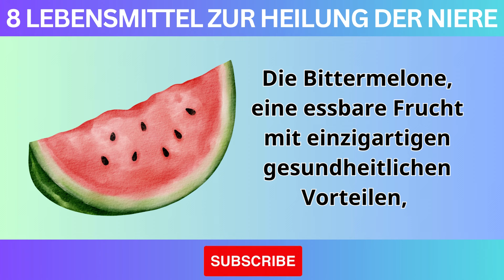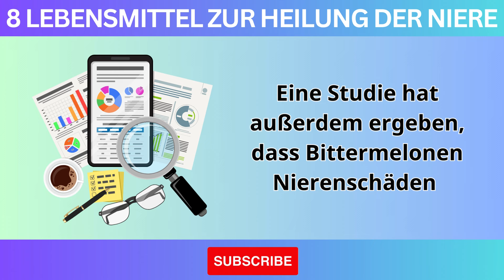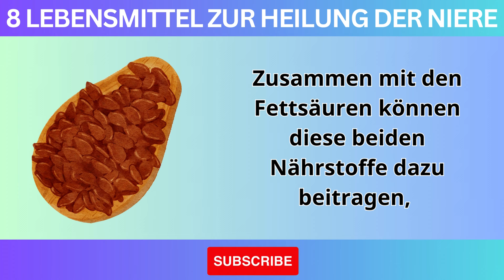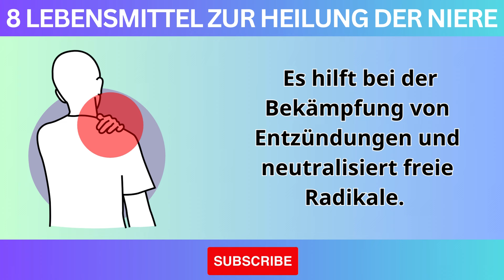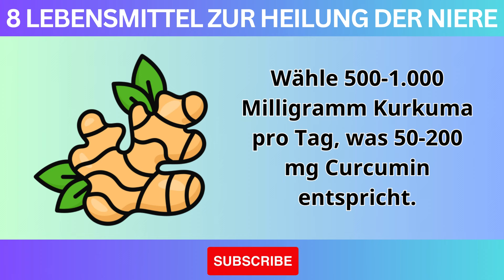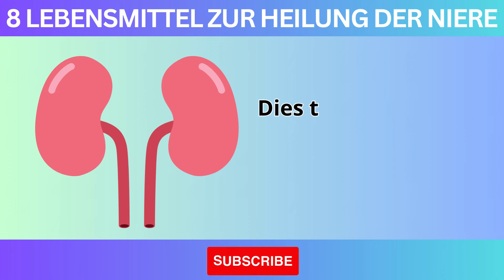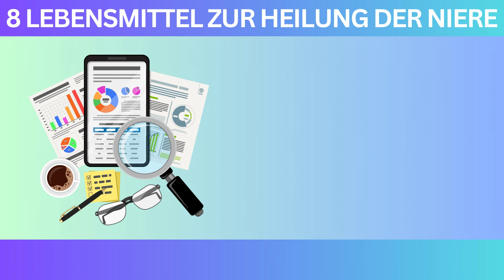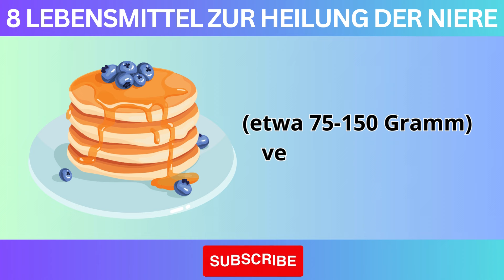Ohne diese 8 Lebensmittel können Ihre Nieren nicht heilen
Ohne diese 8 Lebensmittel können Ihre Nieren nicht heilen! 🥦🥑🍓 | Nieren-Gesundheitstipps

Willkommen zu unserem neuesten Video, in dem wir die 8 wichtigsten Lebensmittel enthüllen, die Ihre Nieren unbedingt benötigen, um sich zu heilen und gesund zu bleiben. 🌟

Was Sie in diesem Video lernen werden:

Superfood Nr. 1: Wie dieses Lebensmittel Ihre Nieren unterstützt.
Vitaminreiche Ernährung: Welche Vitamine besonders wichtig sind.
Natürliche Entgiftung: Lebensmittel, die Ihre Nieren reinigen.
Proteinquellen: Die besten pflanzlichen und tierischen Proteine für die Nierengesundheit.
Hydration: Die Rolle von Flüssigkeit und welche Getränke Sie bevorzugen sollten.
Ballaststoffe: Warum sie wichtig sind und wo Sie sie finden.
Antioxidantien: Lebensmittel, die Ihre Nieren vor Schäden schützen.
Nierenheilung: Welche Lebensmittel Heilprozesse fördern.